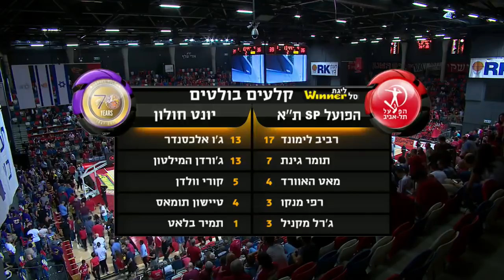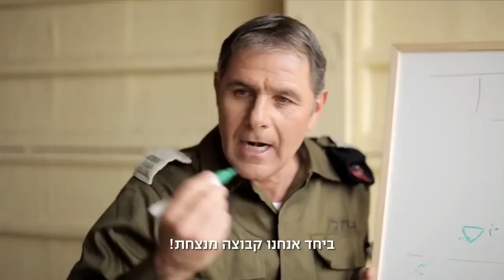משחק מלא, מחזור 27: הפועל ת"א - הפועל חולון 65:89